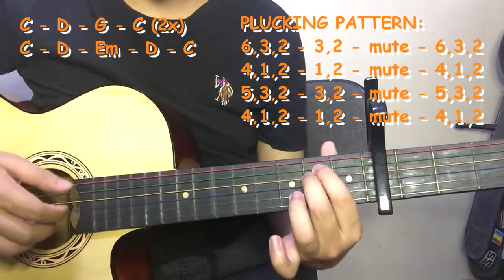With You - Justin Vasquez Cover x Chris Brown | Easy Guitar Chords Tutorial x Step By Step!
Super easy lang to lods!